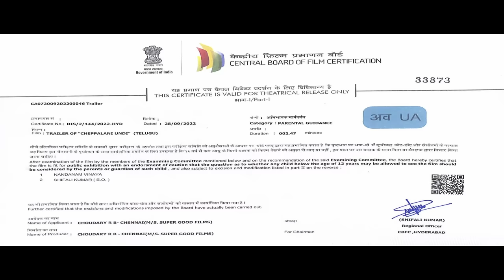Cheppalani Undi Trailer | Yash Puri, stefy patel | Aslam Keyi | Arun Barathil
Watch & Enjoy Cheppalani Undi Trailer.

The story follows Chandrashekhar's struggles of losing what he loves the most, his mother tongue.
Will he be able to express to his loved ones? Will they understand? Will he overcome his problem? Will anyone understand Chandu ki em Cheppalani Undi...

Cast - Yash Puri, Stefy Patel, Sathya, Tanikella Bharani, Sunil, Prithviraj, Raghu Babu, Ali